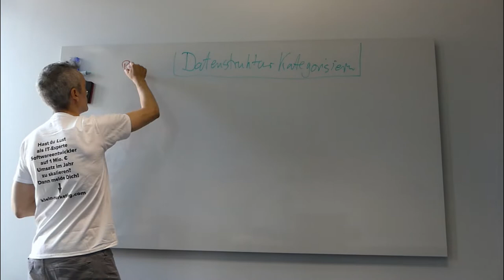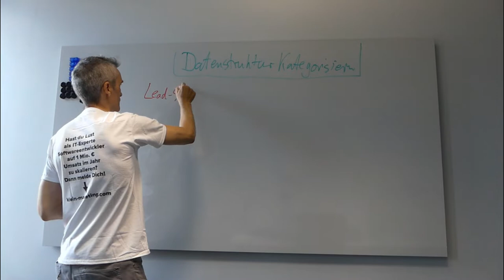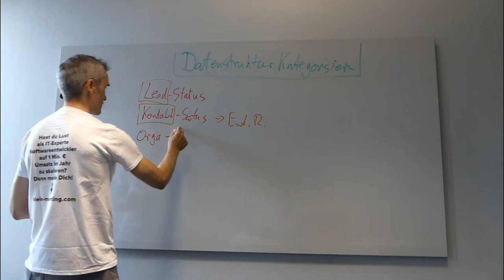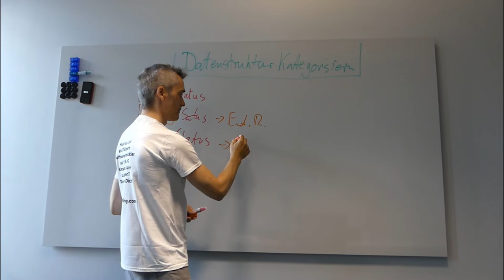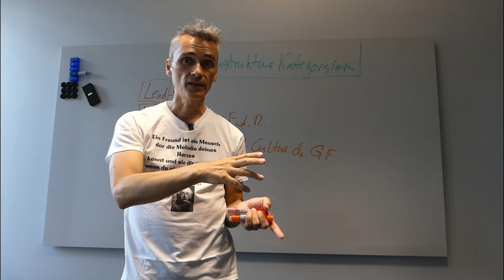Datenstruktur im CRM festlegen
Datenstruktur im CRM festlegen: Agile Softwareentwicklung beim potenziellen Neukunden platzieren und verkaufen lernen.  ✅ Du auch, Dann Buche jetzt Deine 30-minütige GRATIS Strategie-Session

Qualität vs. Quantität:
00:40 - Kategorisierung deiner Daten - Struktur ist Alles